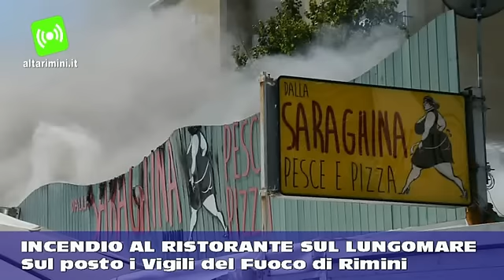Incendio al ristorante sul lungomare Murri di Rimini, sul posto vigili del fuoco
Un incendio è divampato nella mattina di lunedì in un ristorante sul lungomare Murri, davanti il bagno 51 di Rimini. Un’alta colonna di fumo si è innalzata dal locale. Le fiamme hanno interessato i locali del ristorante, che si trova al piano terra. Sul posto per spegnere il rogo sono intervenute quattro squadre dei vigili del fuoco.